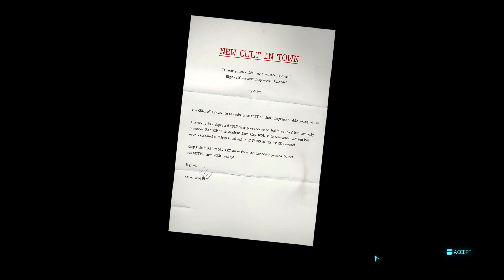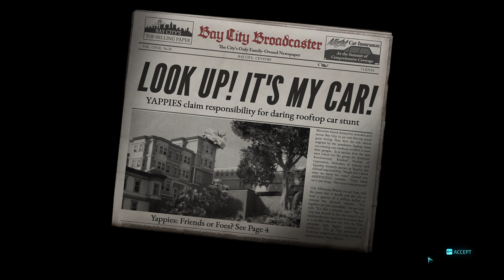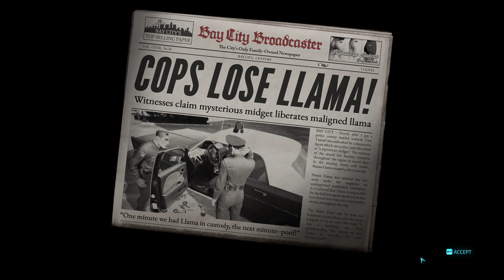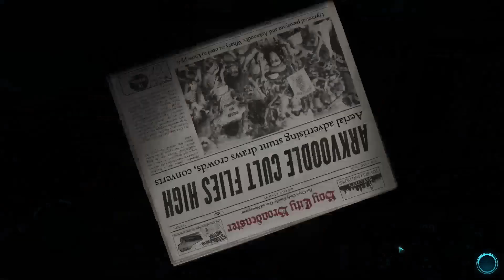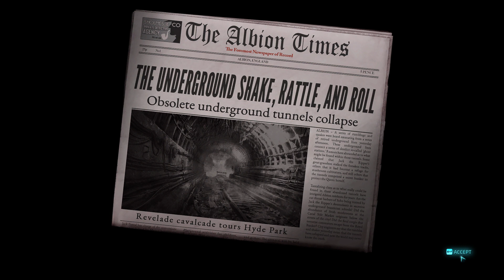Destroy all Humans 2 Reprobed-Part 3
Helped out with a cult and met a very well dressed agent... Then went to London